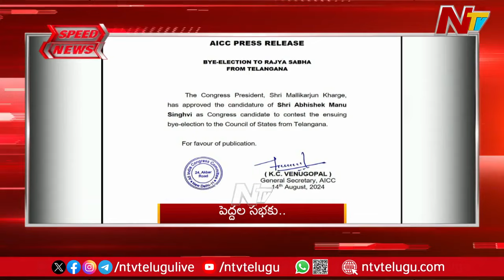Speed News | 7 PM News Headlines | 14-08-2024 | Ntv